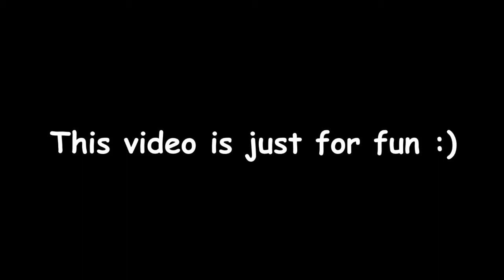Trump VS Biden ROBLOX Presidential Debate (Meme)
THIS VIDEO IS JUST FOR FUN! It is not meant to be political!
Anyways the Debate was really funny and kinda cringey

Trump and Biden were pretty crazy and it was pretty funny lol

(DO NOT ARGUE IN THE COMMENTS! THANKS)

2020 Presidential Debate Trump VS Biden, Donald Trump, Joe Biden, roblox